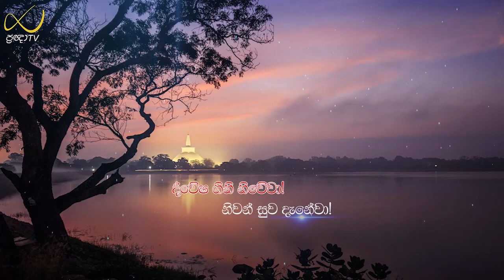Pragna TV | Ven Thalalle Chandakiththi thero | 2023-10-12 | 09:10PM telecast